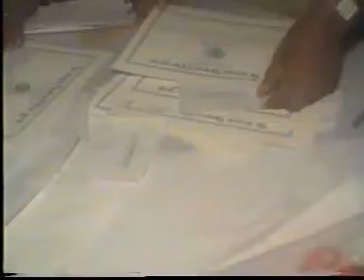Body building 2002 The lion gymnastics club